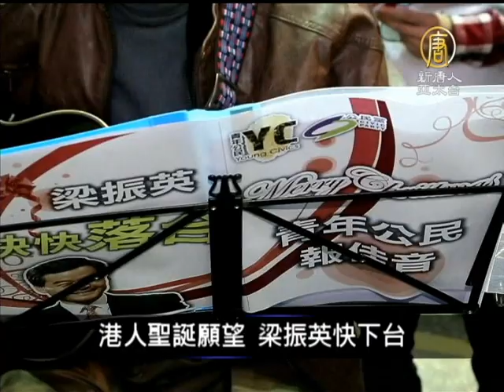【中國新聞】中國一分鐘12月22日 香港人聖誕願望 梁振英快下台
【中國新聞】香港人聖誕願望 梁振英快下台
接下來請看本日的中國一分鐘。(NTDAPTV)
北京將降至-15℃ 迎接30年最冷周末【新唐人亞太台2012年12月22日訊】

受到北方強冷空氣影響，大陸各地今起持續降溫，北京明天將降至攝氏零下十五度，恐將打破三十年同期的最低溫紀錄。河北北部，也將低至零下廿二至廿六度，部分地區甚至可達零下卅八度。

香港人聖誕願望 梁振英快下台

聖誕節臨近，醜聞纏身的香港行政長官梁振英正在北京向中共領導人述職。香港泛民主派接連向他送上大禮，除了啟動彈劾程序，也在街頭展開報佳音的行動，匯聚更強大民意迫他下台。

北京上訪村 出售習近平通訊錄

在北京市外地上訪者聚集地南二環永定門周圍，有訪民販售「國家領導人通信錄」，內容不但及時更新，全是18大後的官員名單。通訊錄尾頁，甚至還有溫家寶的電子信箱帳號。攤商說，通訊錄是全彩列印，每本售價人民幣6元(約新台幣28元)，十分暢銷。